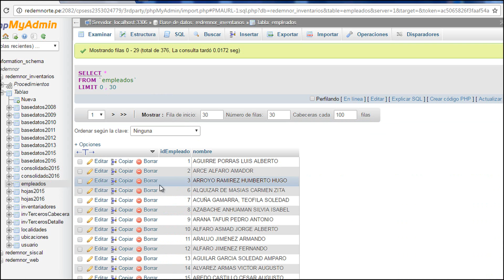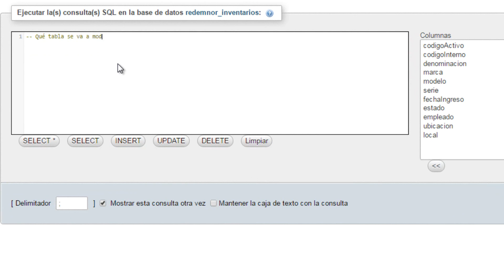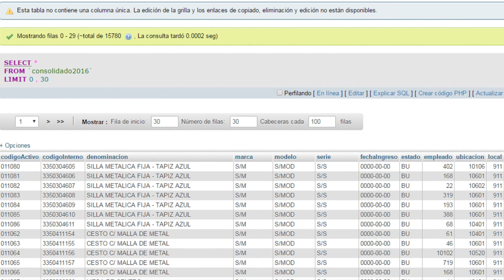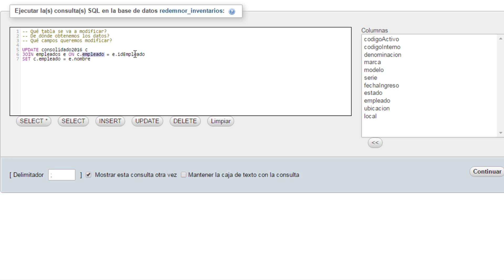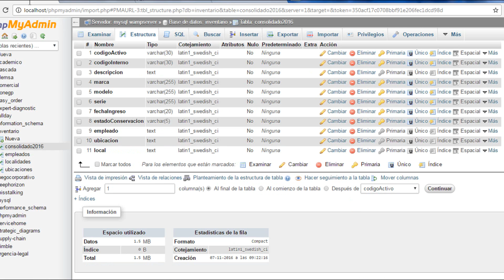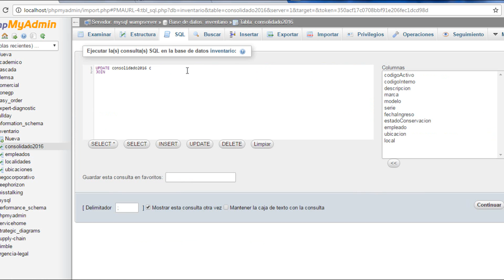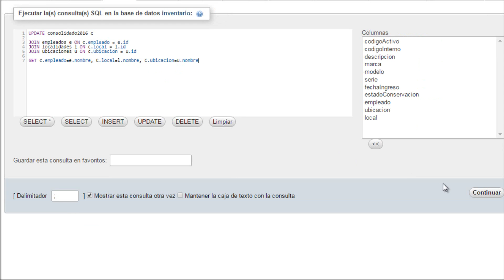UPDATE JOIN: Actualizar campos con información de otra tabla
Siempre hay que tomar medidas preventivas antes de hacer cambios importantes sobre una tabla.

En este caso actualizamos los valores de una columna en base a los valores de una columna ubicada en otra tabla.

00:00 → Introducción
00:43 → ¿Qué vamos a implementar?
01:41 → Consulta UPDATE JOIN para una tabla
04:32 → Cambiar el tipo de dato a una columna
05:01 → Consulta UPDATE JOIN para 3 tablas